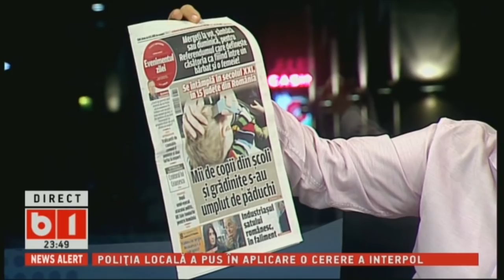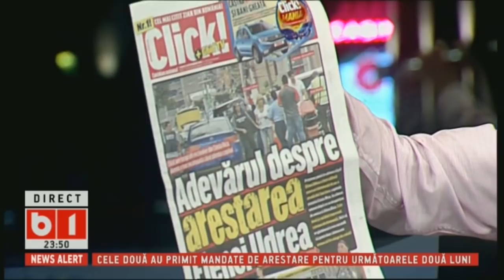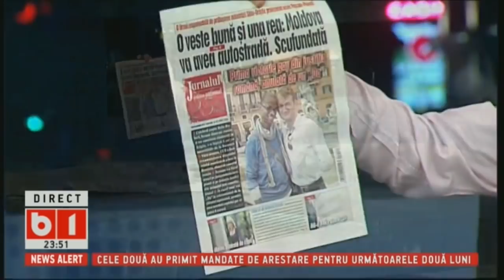LUMEA LUI BANCIU 4 OCT 2018 P3/3